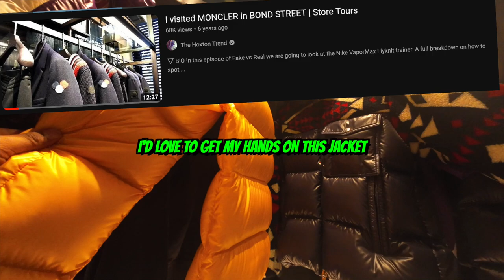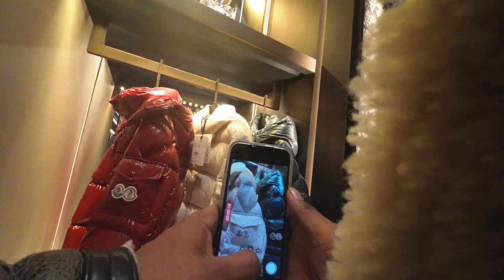MONCLER STORE ROME PASS THROUGH | STREET TOURS VLOG PT.2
In this video I quickly passed through the Moncler store in Rome. Being my first visit to Rome it was only right that I checked out a few of the local stores with Moncler being on my list. Enjoy

Code 'HOX15' no longer works on Canada Goose but works on most other brands - Canada Goose